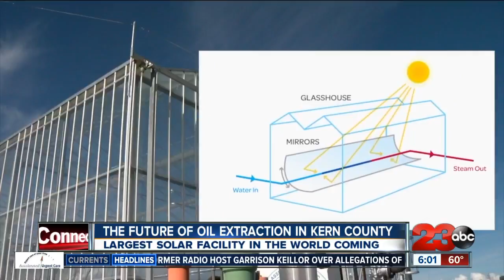The largest solar facility in the world is coming to Kern County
Aera Engery and GlassPoint Solar are teaming up to build the project at the Belridge oil field, west of Bakersfield.